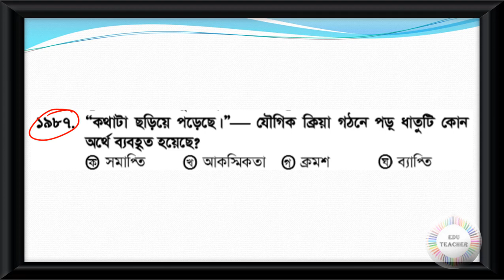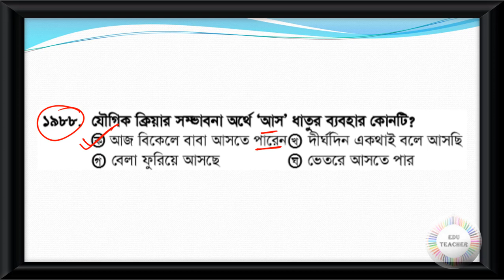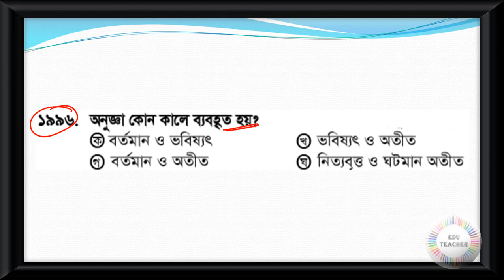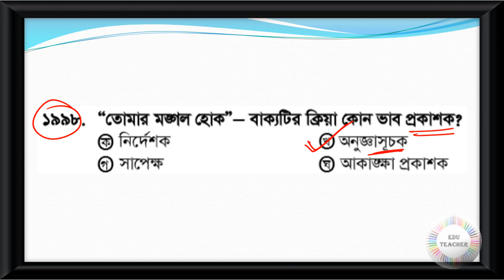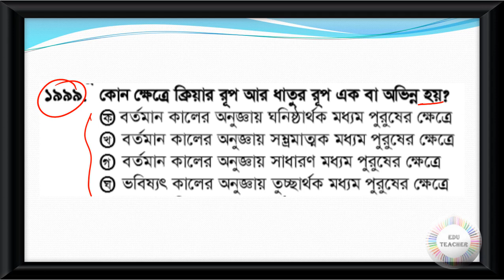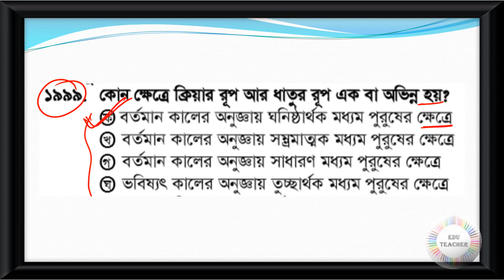Probable Bengali Grammar Practice Set Part 60 EduTeacher